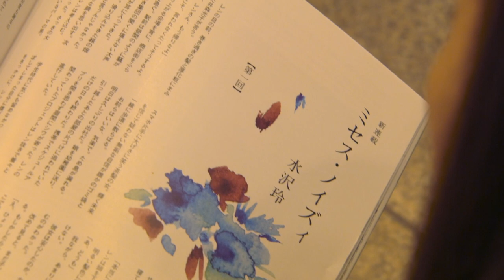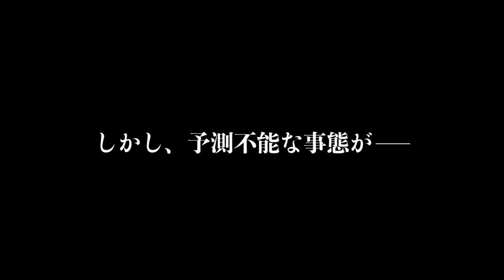映画『ミセス・ノイズィ』予告編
5月に拡大公開となる『ミセス・ノイズィ』より、予告編が公開された。

■公開情報
『ミセス・ノイズィ』
2020年5月より、TOHOシネマズ日比谷、新宿武蔵野館ほか全国公開
出演：篠原ゆき子、大高洋子、長尾卓磨、新津ちせ、宮崎太一、米本来輝、洞口依子、和田雅成、田中要次、風祭ゆき
監督・脚本：天野千尋
配給：アークエンタテインメント